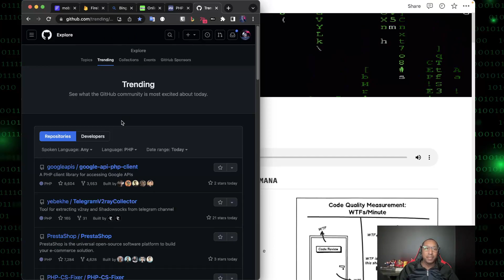Como se manter atualizado em suas tecnologias?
Se a dica de hoje ajudou de alguma forma, considere enviar um cafezinho para o Tio Jobs:

Quer evoluir na programação em apenas 5 meses? Então, acesse o link abaixo para descobrir como receber a orientação certa e se tornar meu mentorado!

Vídeos semanais!
Live esporádicas 😂